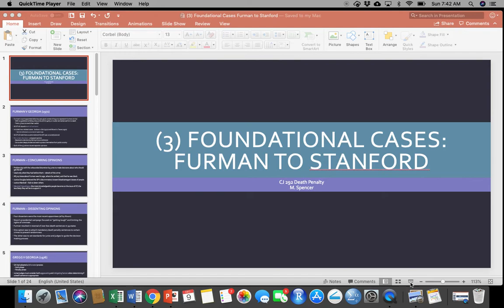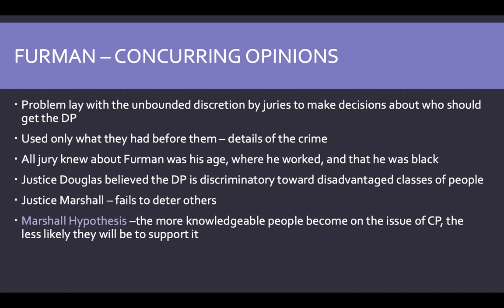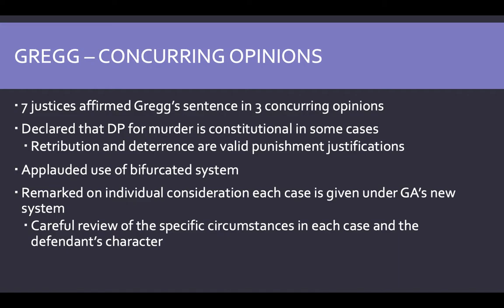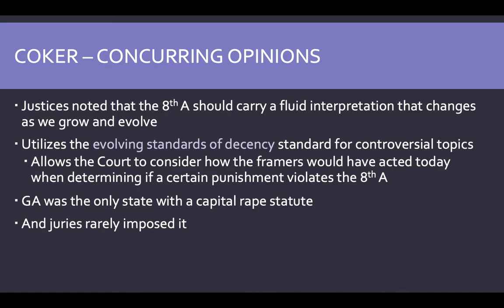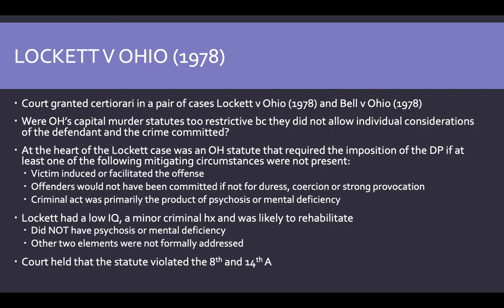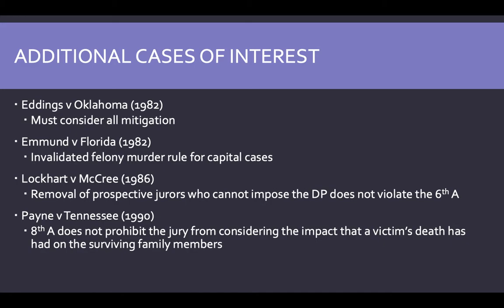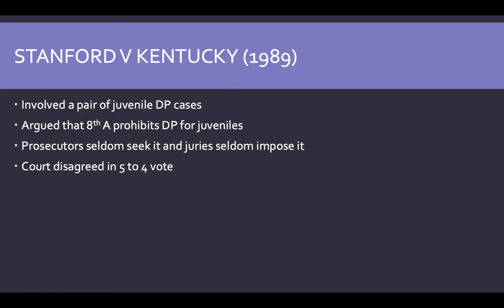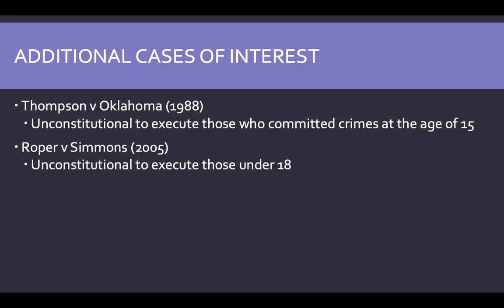3 Foundational Cases Furman to Stanford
Lecture for Death Penalty Class